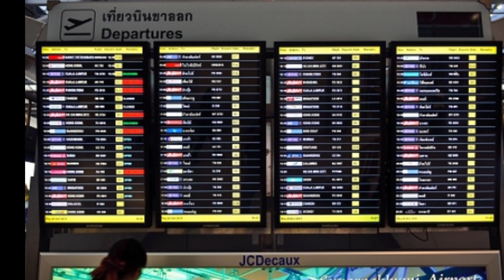International flights news| India to Saudi flights| Indian embassy| tweet| important update